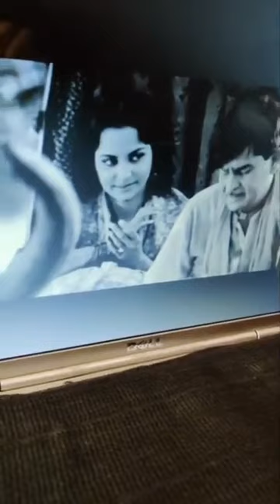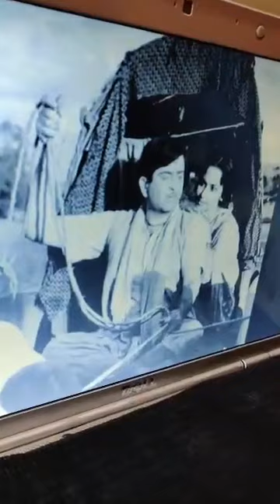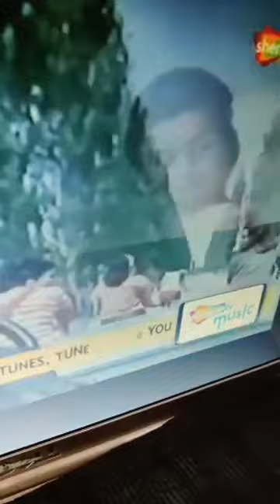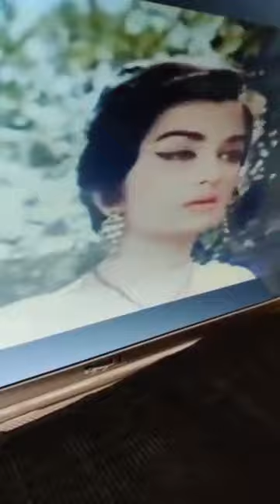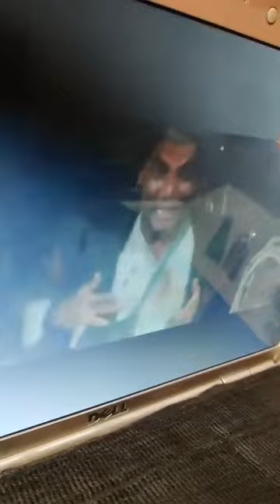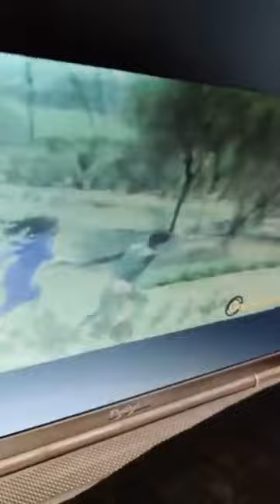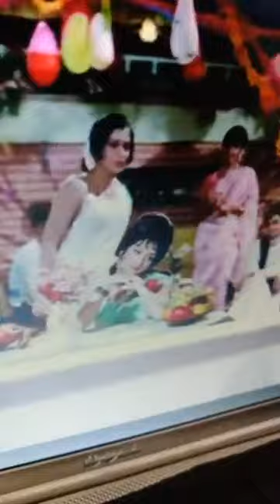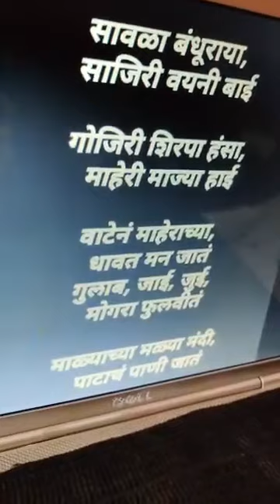whistle whistlingshow facebooklive 19thaprilliveshow rujutadeshmukh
19th April Facebook Live of Rujuta Deshmukh
Apli Awad Part 4
(Mazi Awad)